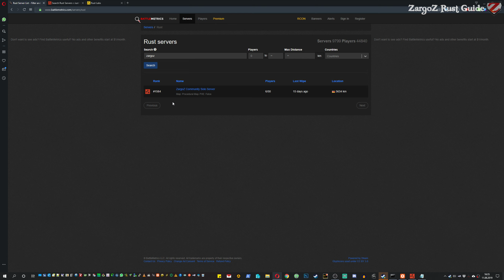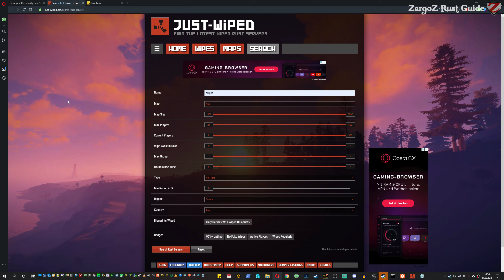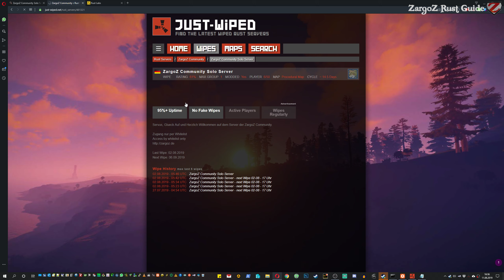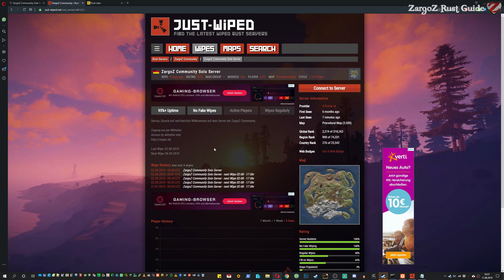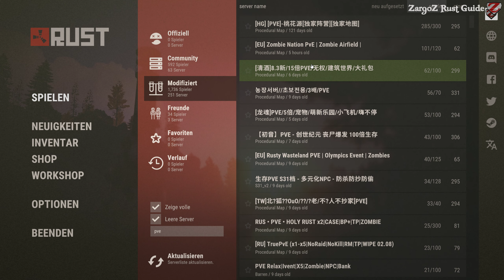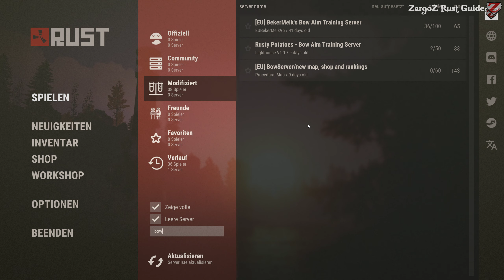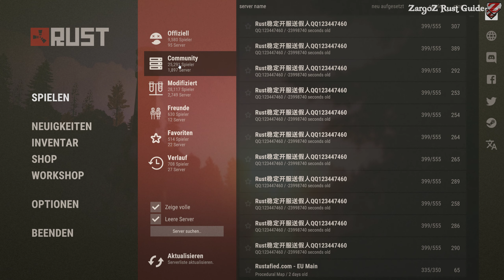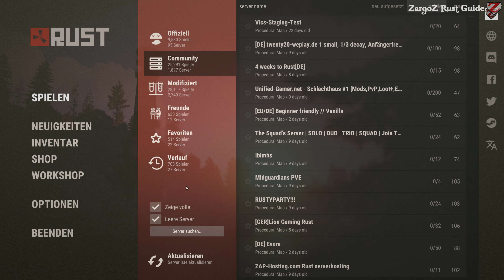RUST Guide 2019 - #01 - Serverarten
Dienstag: 9 Uhr oder 16 Uhr
Donnerstag: 9 Uhr oder 16 Uhr
Sonntag: 12 Uhr